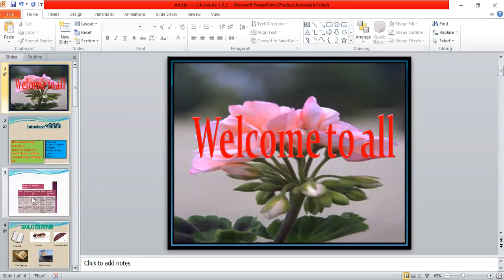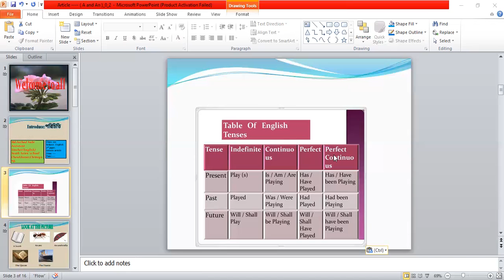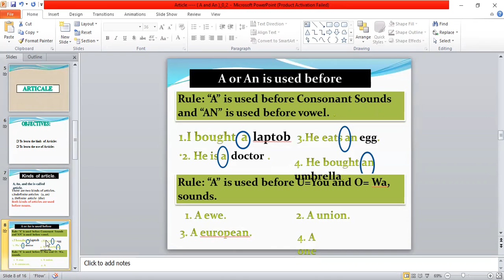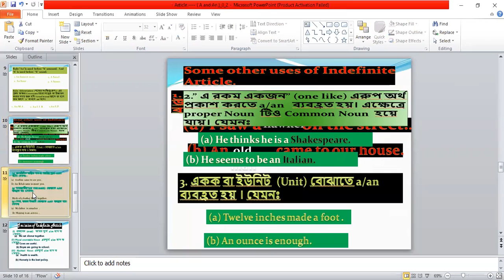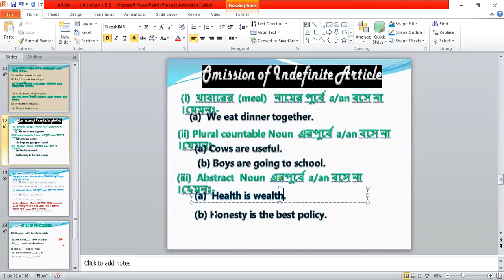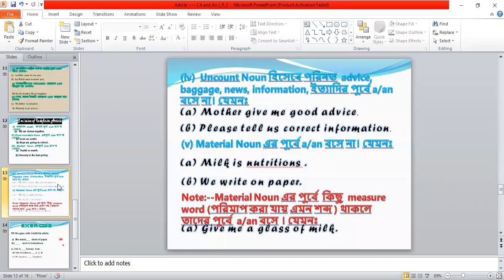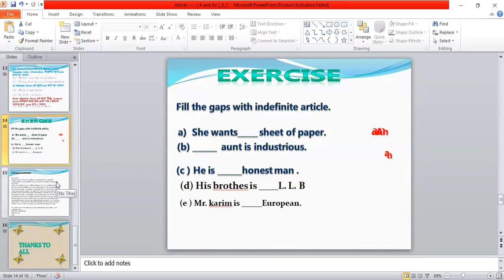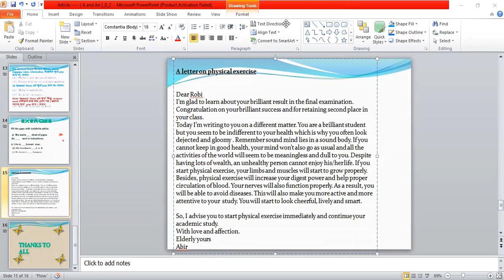CLASS SIX, 2ND PAPER. 05.08.2021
Mohammad Farhad Nabi
Asst. English Teacher